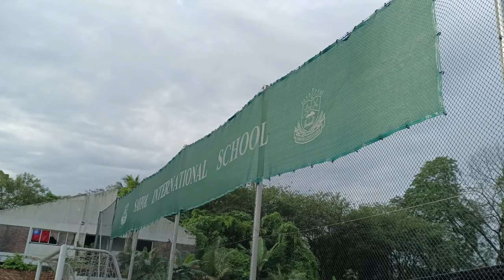U12, NATIONAL FINALS LIGA SUPARIMAU 2022, BMSK VS PUTERI JAYA KIDS, 11 DISEMBER 2022